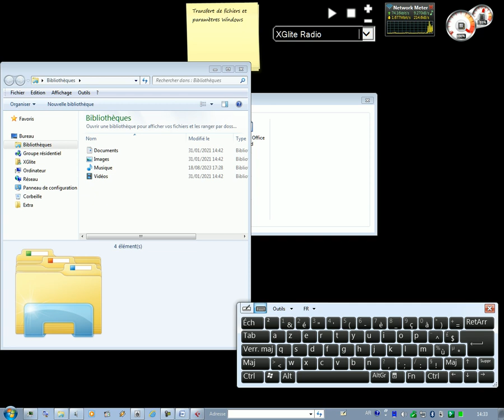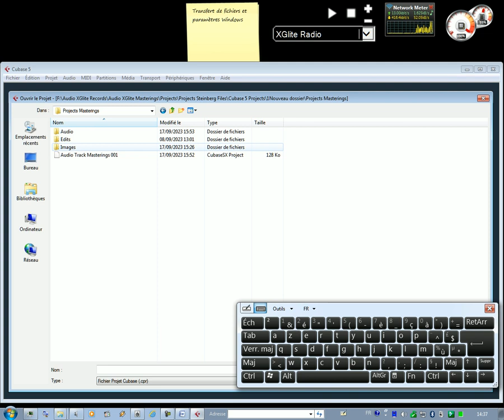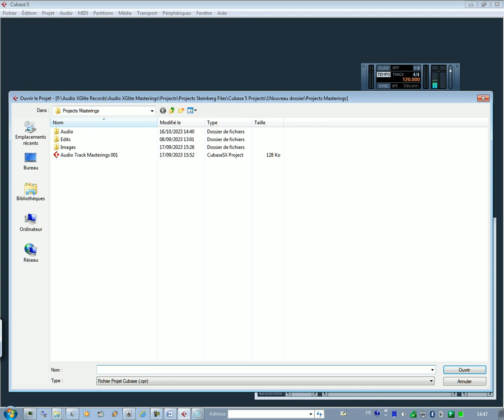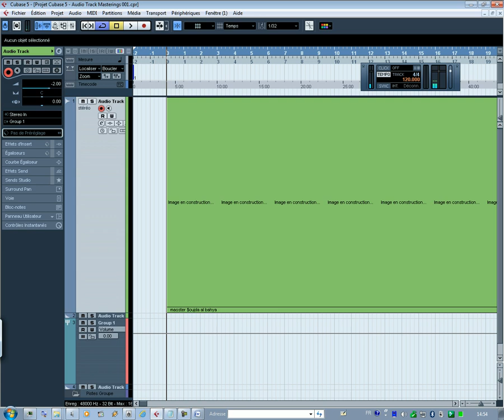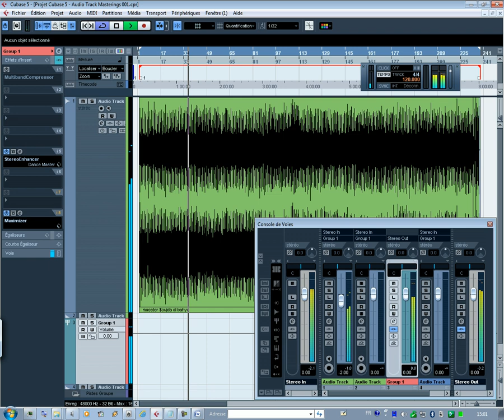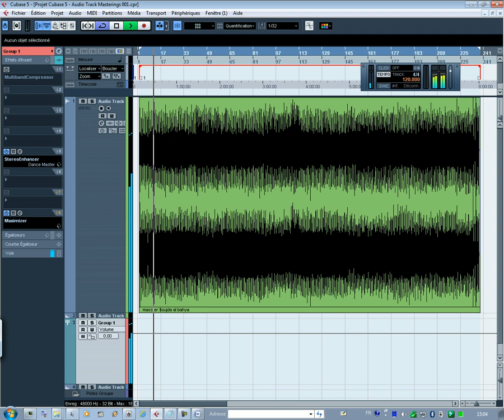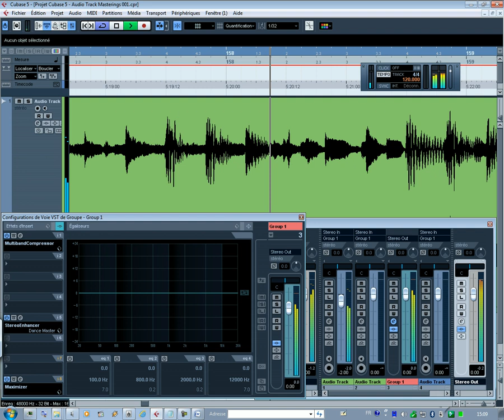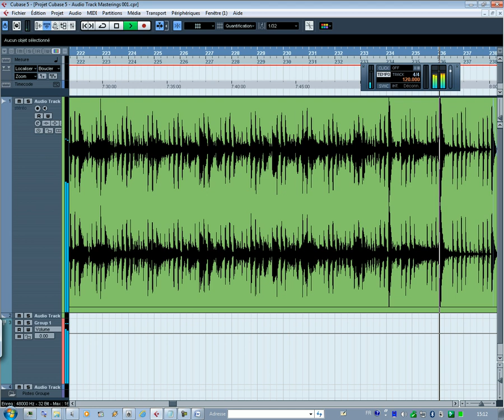Transfert De Fichiers Et Paramètres Audio Masterings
© XGlite™®
Régler le volume sur votre ordinateur

La plupart des haut-parleurs disposent d’un contrôle de volume, mais vous pouvez également contrôler vous-même le niveau global du son sur votre PC.

Cliquez pour ouvrir le Mélangeur de volume.

Déplacez les curseurs vers le haut ou vers le bas pour augmenter ou réduire le volume de vos haut-parleurs, des sons Windows ou d’autres périphériques ou programmes audio répertoriés dans le Mélangeur de volume.

Image des contrôles de volumeDéplacez le curseur vers le haut ou vers le bas pour modifier le volume.

Conseil
Pour désactiver le volume, cliquez sur le bouton MuetImage du bouton Muet .

۞ © XGlite™® | £₱€¢$¥… ۞

۞ © XGlite™® | £₱€¢$¥… ۞
XGlite
£₱€¢$¥ And More.

© XGlite™®